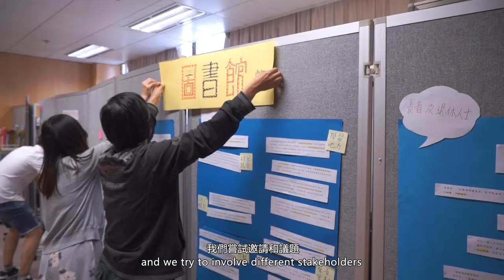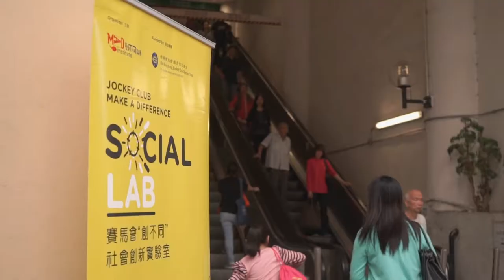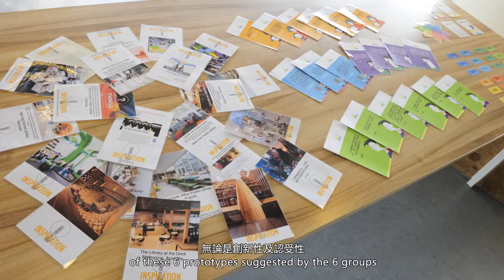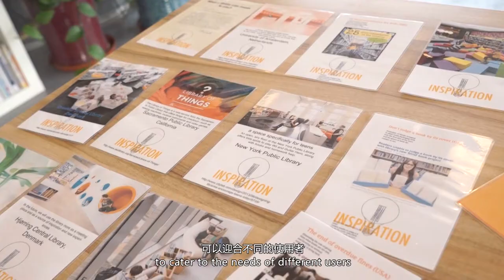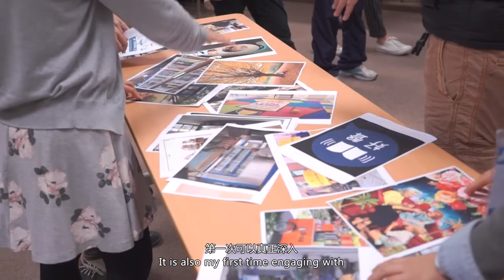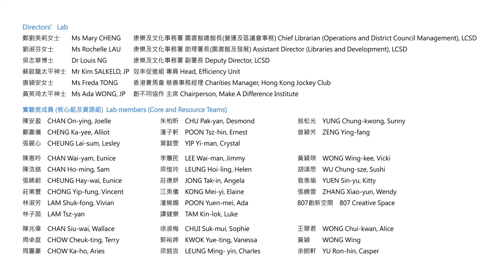實驗圖書館 The LIBoratory Project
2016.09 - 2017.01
市民和康文署圖書館館長
組成實驗室團隊
以深水埗保安道公共圖書館為基地
探索圖書館可以怎樣改善區內居民的生活

關於賽馬會“創不同”社會創新實驗室
賽馬會“創不同”社會創新實驗室由香港賽馬會慈善信託基金捐助，於2016年成立，是香港首個民間發起及以創新公營服務為目標的實驗室。每個實驗周期均與公營部門合作，組織民、官、商跨界研究團隊，透過深度認識社會現狀及策動共創實驗解決社會難題，改善市民生活。
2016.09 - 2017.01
Citizens and LCSD librarians formed a lab team
at the Po On Road Public Library in Sham Shui Po
to explore how can the library improve people’s lives in the neighborhood

About Jockey Club Make A Difference Social Lab
Newly launched in 2016, the Jockey Club Make A Difference Social Lab is Hong Kong’s first community-initiated public service innovation lab tackling complex social challenges through tri-sector collaboration, empathetic understanding of social issues and co-creative experiments. Funded by The Hong Kong Jockey Club Charities Trust, each lab cycle collaborates with one public sector partner and aims to improve people’s lives through creating positive changes from within the system.